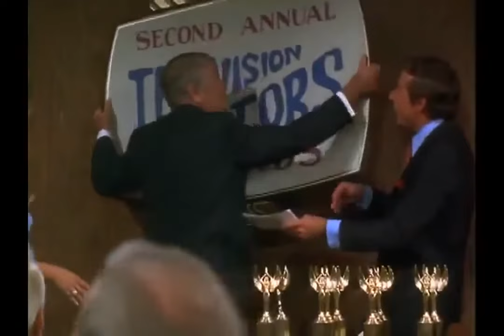The Mary Tyler Moore Show S1E15 Howard s Girl (January 2, 1971)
Mary makes a date with speech writer Paul Arnell (Richard Schaal), the brother of Howard Arnell who she dated in Episode No. 2. Paul and Mary visit his parents (Mary Jackson and Henry Jones), who are under the impression that Mary is in a steady relationship with Howard, their favorite son. Paul informs his parents that Mary is his date and is not Howard's girl.